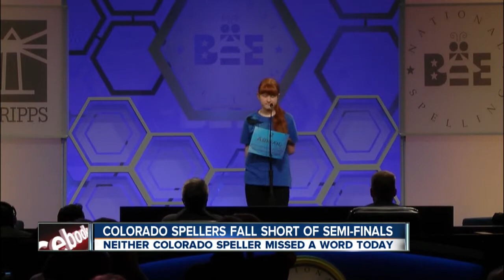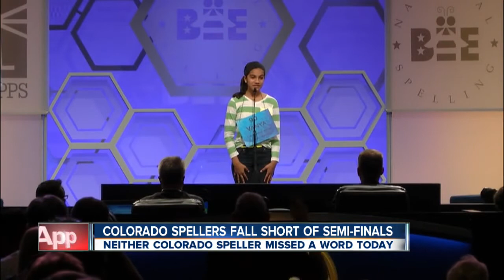Colorado spellers fall short of semi-finals in Scripps Spelling Bee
Both Colorado students in the Scripps National Spelling Bee were eliminated from the competition Wednesday afternoon.